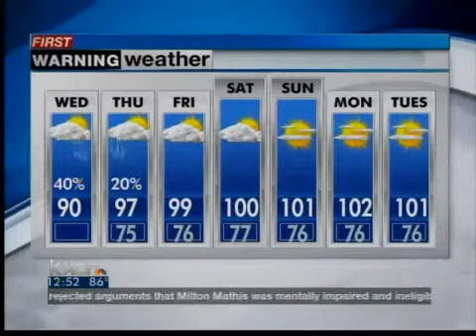Wednesday noon forecast